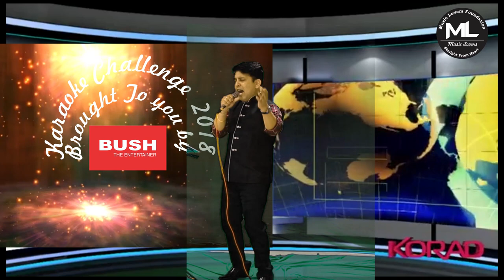pal bhar ke liye koi hume pyar karle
feel very  proud to presnt Amol on musiclovers.asia`s platform. Amol is a CA , very higly placed in the profssion ,yet a finest artist.

sung Pal bhar ke liye koi hame pyar kalr. what a rendition, fabulous expression. He sung straight from heart.

If you are on tweeter do tweet with Karaoke

I thank all the viewes for watching all the videos regularly.

Agradeço a Jandira Souza, Bianca Silva e Neide Santo por assistirem comentando sobre todos os nossos vídeos aqui do Brasil
Thanks to Rajitha Khan for her great presentation We thank Bush India for the initiative.